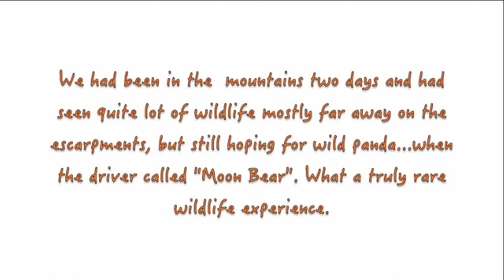Moon Bear at the Roger Williams Park Zoo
To see more of the interactive and fun video of MOON BEAR at Roger William, click this

Visit Roger William Zoo and see amazing Zebra especially Cora.

Looking for fun things to do during the school vacation week, come visit Cora, a two-year-old giraffe at Roger Williams Park Zoo.

Cora is originally from the Cincinnati Zoo, greets visitors daily in the Textron Elephant,Zebra &, Giraffe Pavilion.  According to Zoo staff, Cora is a sweet and gentle animal who enjoys green beans and lots of attention.

Roger Williams Park Zoo, one of the oldest in the nation, is Rhode Island’s number one outdoor family and tourist attraction and is a leader in conservation efforts undertaken by a zoo of its size. The Zoo has received numerous awards for environmental education, and conservation work done locally and around the world, caring for species that without human intervention would face certain extinction.  Roger Williams Park Zoo is supported and managed by the Rhode Island Zoological Society and is owned by the City of Providence.